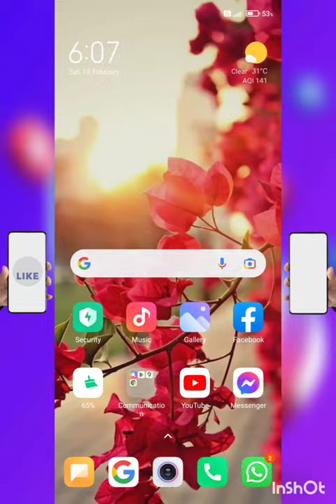Home Screen | BOOM 💥😱💥| Redmi All model App drawer Settings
•My queries_

10000 megapixel photo,
bip,
blackpink mama parformance,
enga hostel,
how to track someone location whit pho...,
iPhone 13 add,
nandamuri mohana Krishna,
OnePlus 11 vs iqoo 11,
pedro Pascal crying,
puli sound,
sreerum puliyai parthen song,
shabash beta meme,
shiddat emotional scene,
water pump,